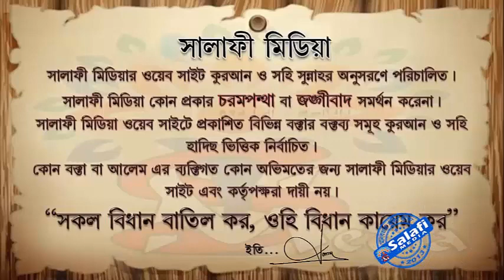ফরয গোসলের নিয়ম কি ᴴᴰ┇ শাইখ আখতারুল আমান মাদানী 2020